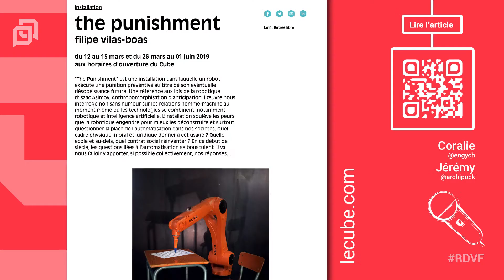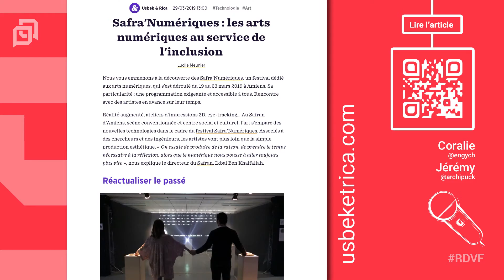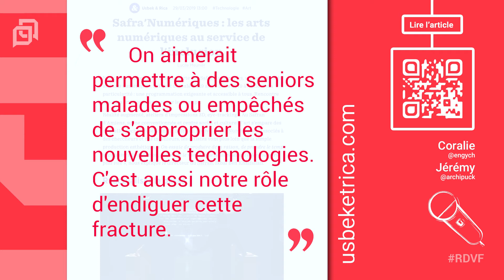Revue de Presse - Urgence de l'art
A l'occasion du Rendez-vous des Futurs dédiée à la sortie de la 15e revue du Cube, la revue presse s'attaque à la thématique de l'urgence de l'art.

Depuis 2010, « Le Rendez-vous des Futurs » explore le monde qui vient à travers des interviews de personnalités phares de notre époque et des acteurs du changement.

Un projet collaboratif imaginé par le centre de création numérique Le Cube, Triple C et JD².